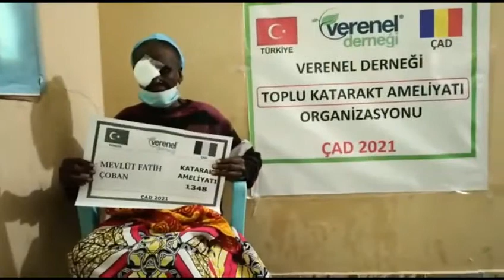1348 MEVLÜT FATİH ÇOBAN KATARAKT AMELİYATI